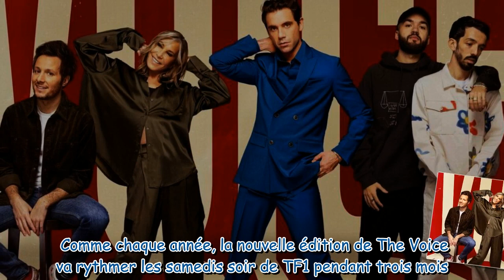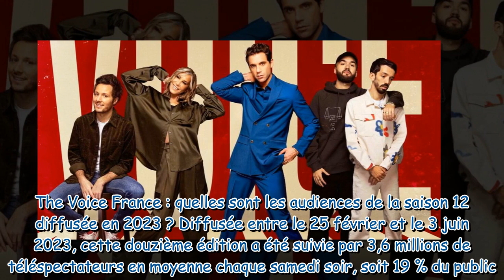The Voice 2024 date de diffusion, casting, coachs, nouveautés Tout ce qu'il faut savoir sur la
The Voice 2024 : date de diffusion, casting, coachs, nouveautés... Tout ce qu'il faut savoir sur la saison 13 !